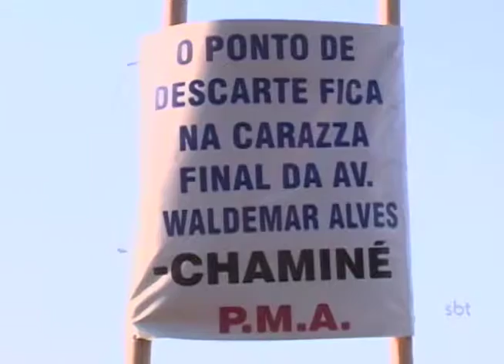Sem fiscalização, áreas de Araçatuba se tornam mini lixões